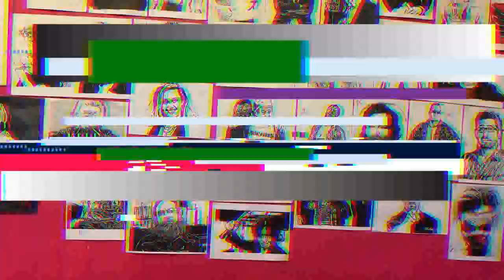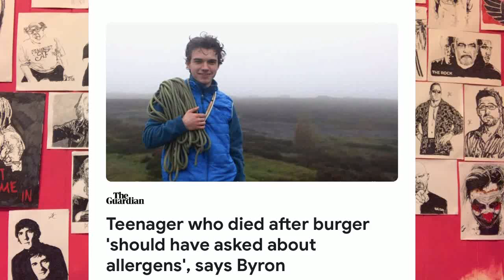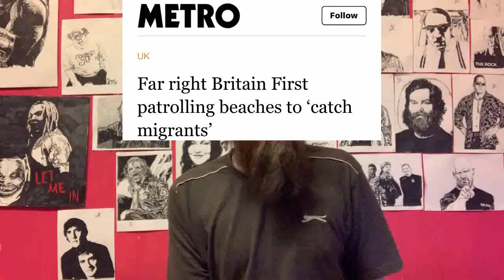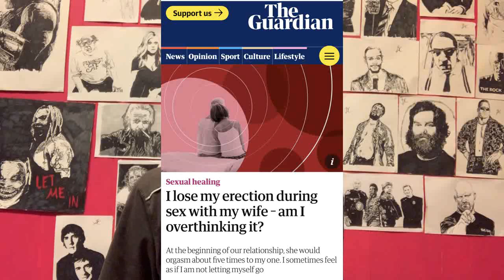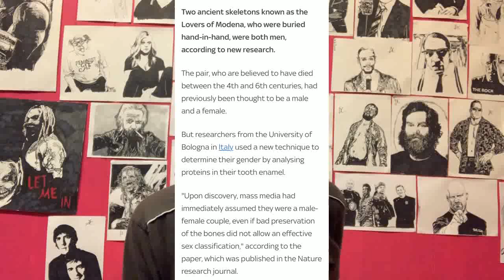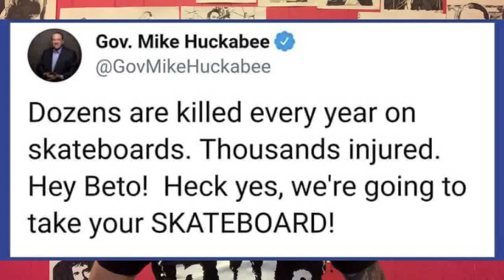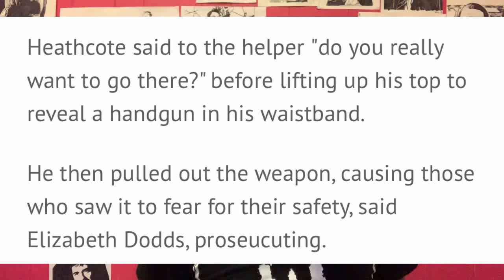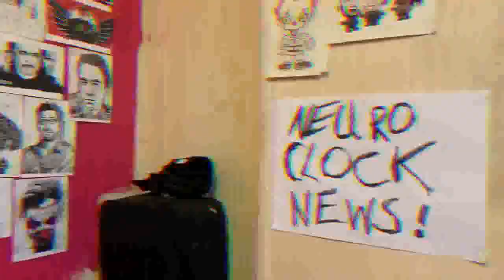I'M AFRAID I'VE GOT SOME BAD NEWS!